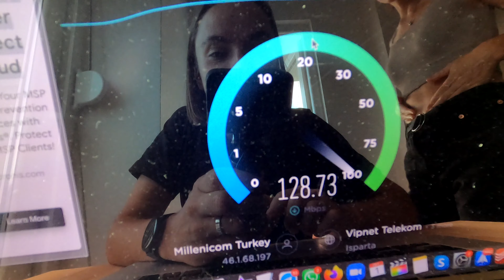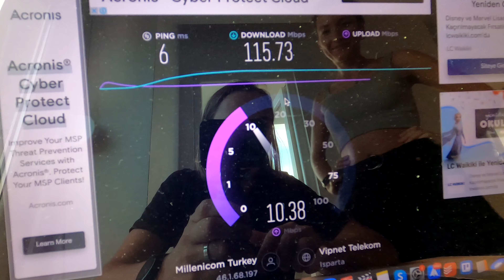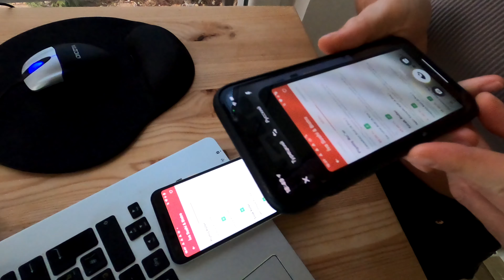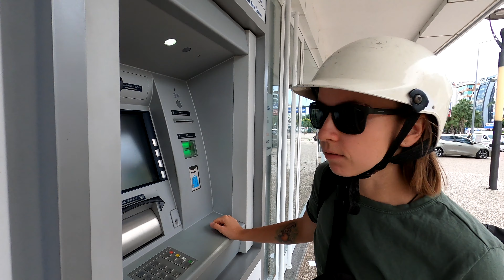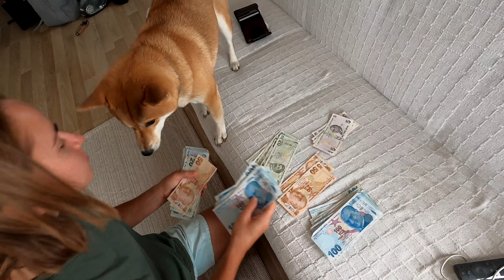Сколько стоит аренда квартиры в Анталии? Знакомимся с новыми местами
Мы наконец то переезжаем в наше жилье на ближайшие полгода, показываем новый район, гуляем по Ататюрк парку и кушаем мороженое)

01:03- погода в Анталии 1 октября
01:42 - собираем вещи
02:38 - переезжаем в новую квартиру
04:00 -  наша новая квартира в Анталии на 6 месяцев
04:30 - один большой минус новой квартиры
06:10 - плюсы в новой квартире
07:15- новое место для Малу на балконе
08:16 - интернет в Турции на новой квартире
10:00 - доставка еды в Анталии
10:36 - какие бывают квартиры на Airbnb
11:43 - почему у нас  так много вещей
12:17 - как мы смотрим фильмы и сериалы
13:54 - наш новый район Pinarbasi
14:19 - финиковые пальмы
14:42 - забираем байк
15:56 - снимаем деньга за квартиру на полгода
17:09 - стоимость аренды нашей квартиры
18:31 - аренда квартиры в Турции через Sahibinden
20:13 - веган кафе Vegan House Анталия
21:12 - веганские бургеры в Анталии
22:35 - MADO Ататюрк парк лучшее мороженое в Турции
23:22 - Ататюрк парк Анталия
24:06 - пляж Коньяалты Анталия
26:57 - кино вино)